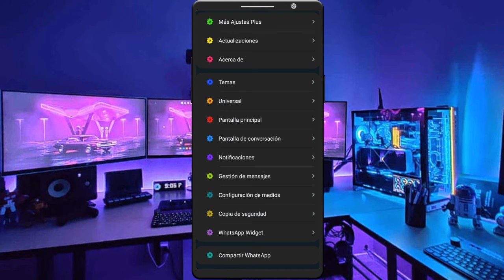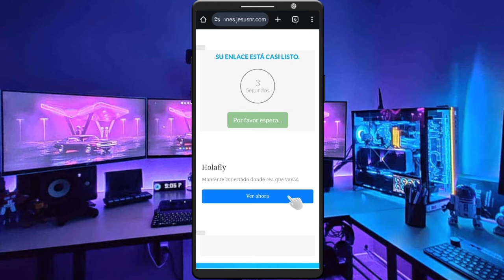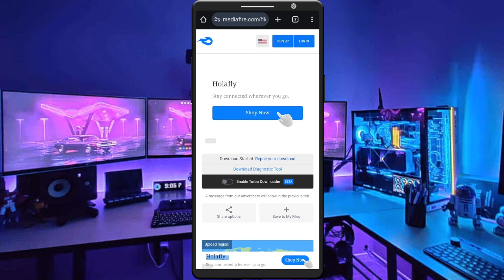✅ Whatsapp plus nueva actualizacion 🌈 VCTM 1.2.2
WhatsApp Plus 2025: ¡La solución definitiva! ¿Se te cerró WhatsApp? No te preocupes, aquí te enseñamos cómo volver a activarlo con el nuevo activador. ¡Descarga la última versión y disfruta de todas las funciones!